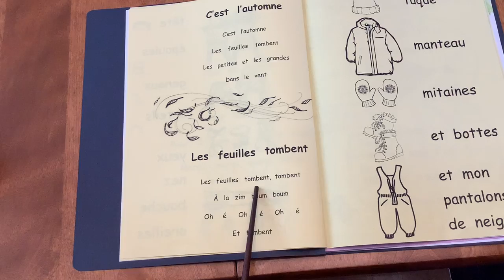C'est l'automne et les feuilles tombent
Two songs that students learned in kindergarten. We continue singing them in grade 1.